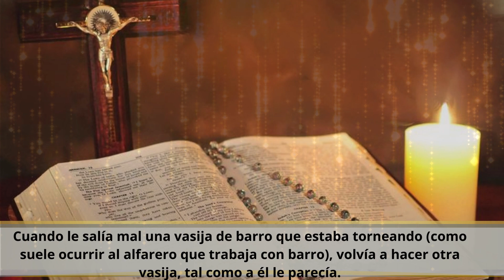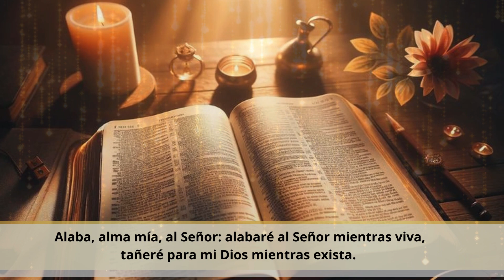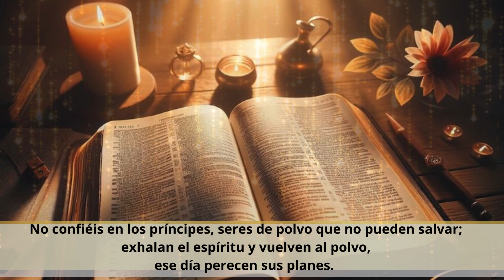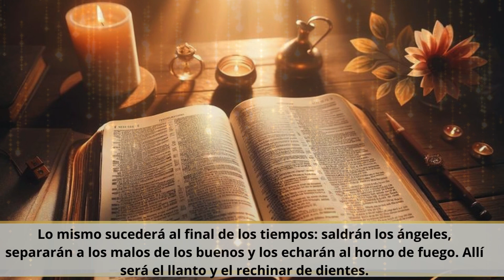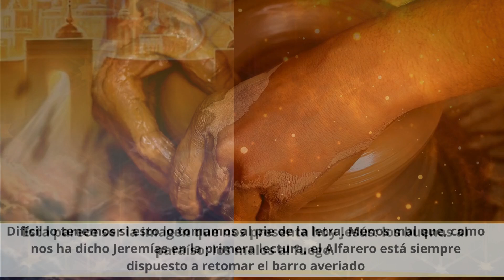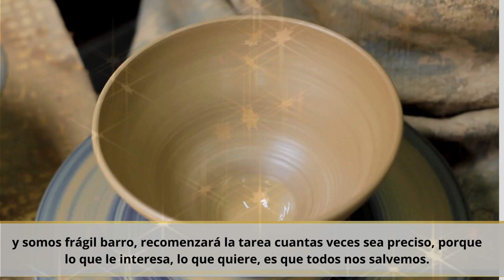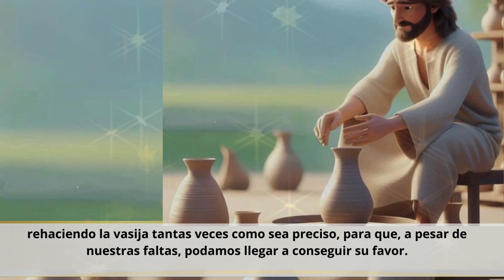Evangelio De Hoy jueves 01 agosto 2024 , Biblia- san Mateo 13, 47-53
Este mensaje nos llama a reflexionar sobre nuestras vidas y nuestras acciones. Estamos invitados a vivir de manera que seamos considerados "peces buenos", dignos de ser recogidos en los canastos del Reino de los Cielos. Esto implica vivir con integridad, justicia, y en comunión con los valores del Evangelio.